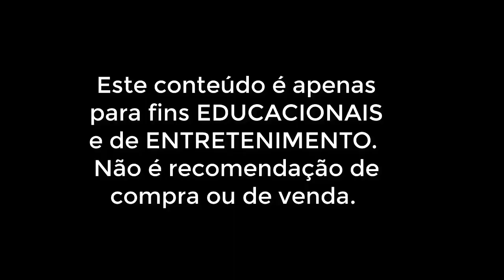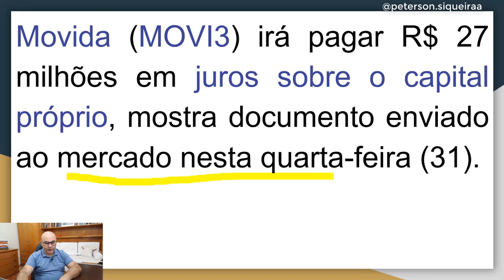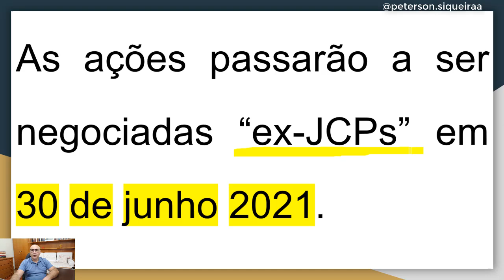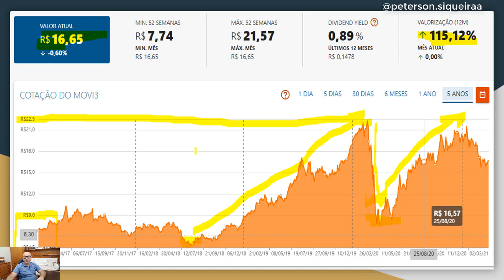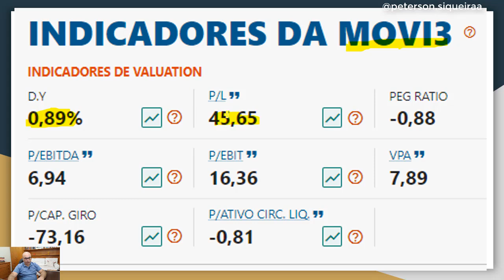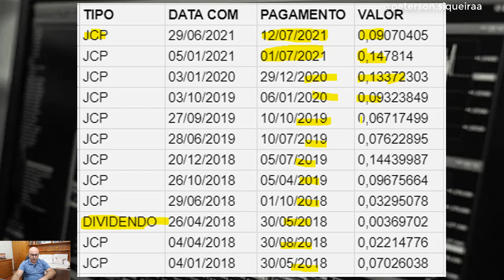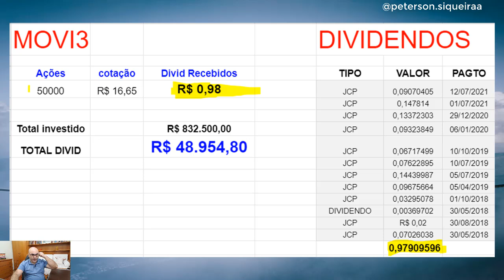MOVIDA (MOVI3) VAI PAGAR 27 MILHÕES EM JUROS SOBRE CAPITAL PRÓPRIO (JCP) I AINDA DÁ TEMPO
MOVIDA (MOVI3) VAI PAGAR 27 MILHÕES EM JUROS SOBRE CAPITAL PRÓPRIO (JCP) I AINDA DÁ TEMPO. Segundo o documento, o valor por ação será de R$ 0,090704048, a ser pago no dia 12 de julho de 2021. As ações passarão a ser negociadas “ex-JCPs” em 30 de junho 2021.
Neste vídeo eu vou falar sobre investimentos. Você terá um melhor entendimento se assistir até o final o que é crucial antes de decidir investir. Se gostar pode increver e compartilhar.